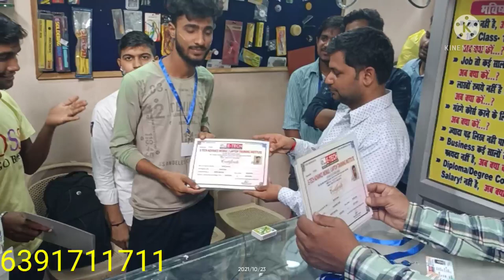BATCH COMPLETE PROGRAM | HOSTAL FREE | E-Tech Institute